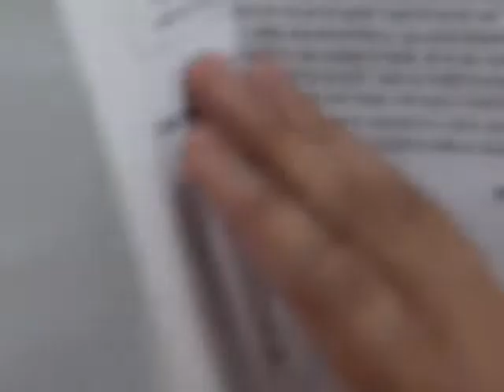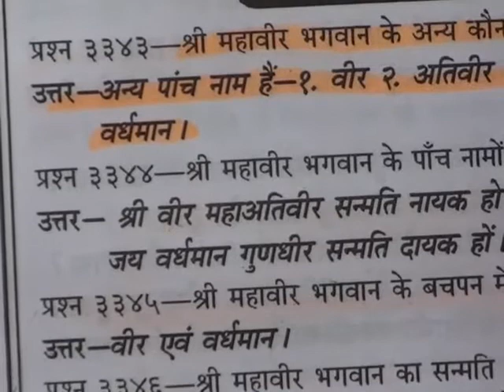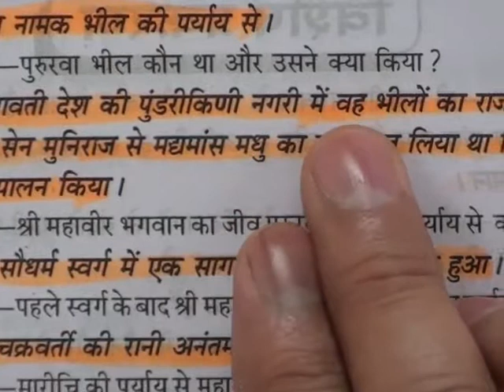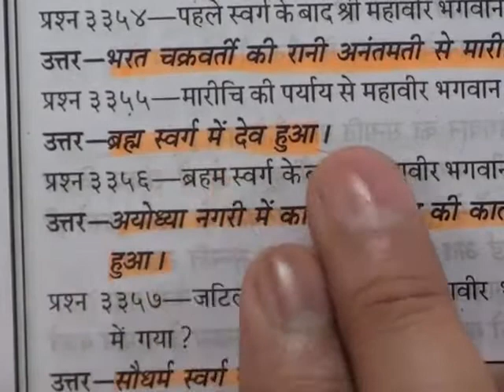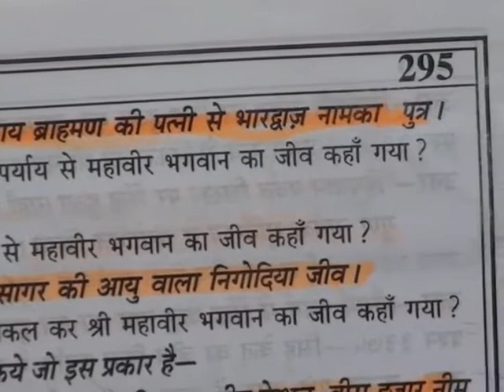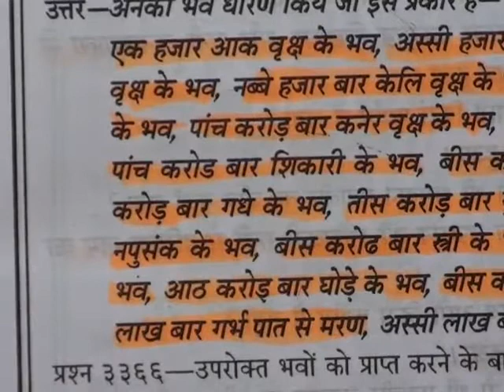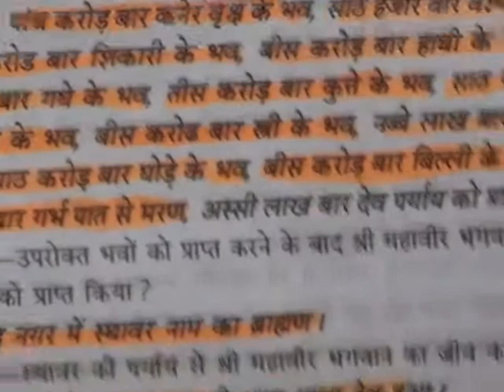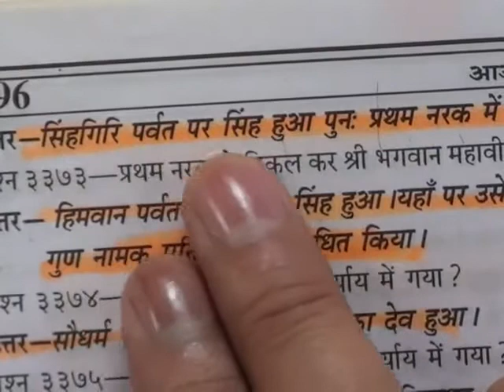Barwala Satsang Full(1 to 3 april 2011) Part8 of 21